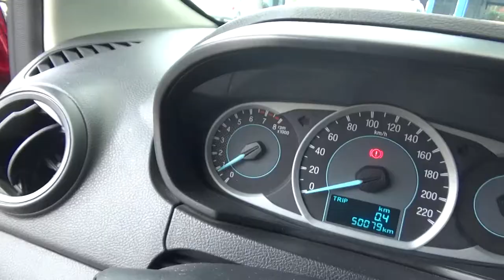Ford / Figo / 2018 - JA163040